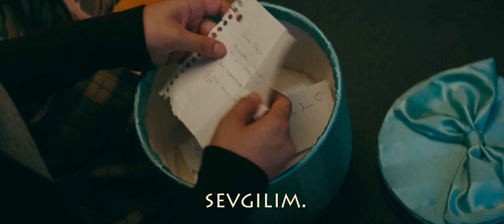Lara Jean & Peter K. - Valentine (Türkçe Çeviri) | augustana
Video & şarkı sözü çevirisi bana aittir. Şarkı sözü ve röportaj çevirileri gelmeye devam edecektir.

Şarkı: 5 Seconds of Summer - Valentine
Film:   To All the Boys I've Loved Before